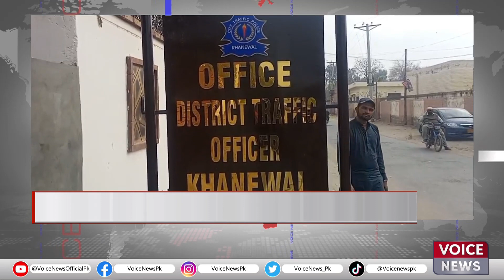The Arbitrariness Of The Khanewal Traffic Police Has Reached Its Climax | Voice News